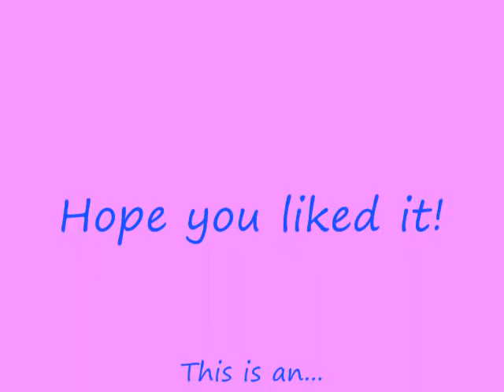Miley Cyrus Slideshow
This is a Miley Cyrus Slideshow with one of her songs in the backround.